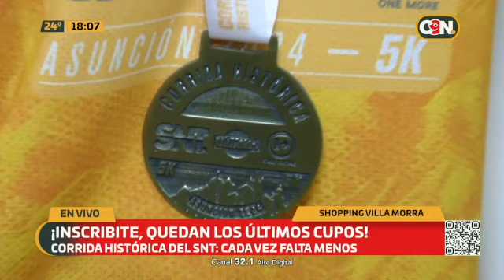A días de la Corrida Histórica del SNT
Falta cada vez menos para la gran corrida del SNT que se realizará este domingo.

Este domingo vamos a vibrar con la Corrida Histórica del SNT y los participantes continúan retirando sus kits del Shopping Villamorra.

"Yo vengo en representación de mis hijos, somos una familia corredora de Areguá", afirmó un participante.

Y vos, ¿Te lo pensás perder?

Seguí informándote por